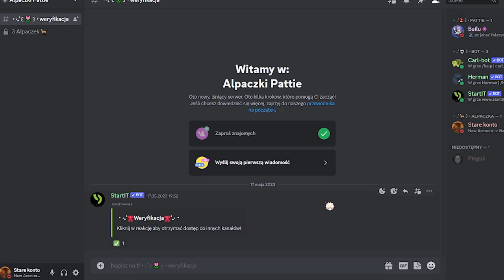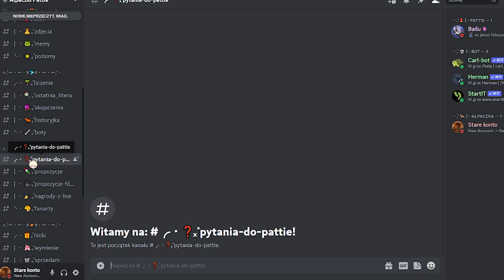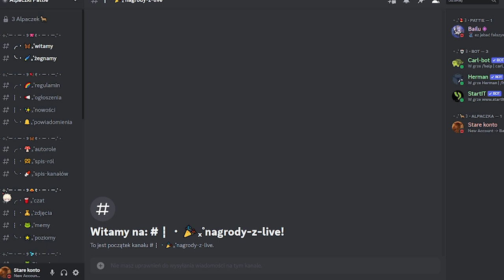znów UKRYWAŁAM TO PRZED WAMI...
Konto główne: Pättíe
Konto do uni: Vanísh
Konto do dripów: // Kaeru //
Konto do live: Andziünia